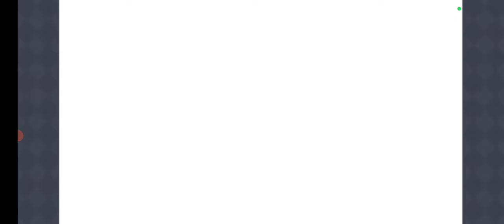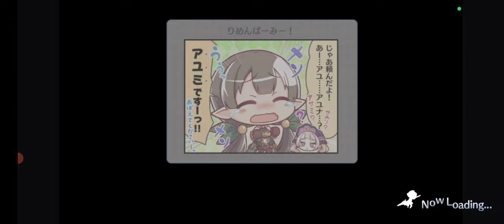【プリンセスコネクト！ReDive：82】メインストーリー第12章「仮面の下の素顔」前編【プリコネ ：ファンタジー 美少女 RPG 】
ペコリーヌがついに闇落ちキャルを捕まえる！